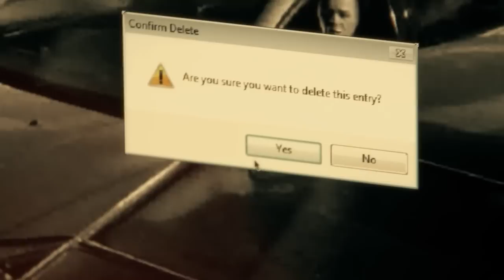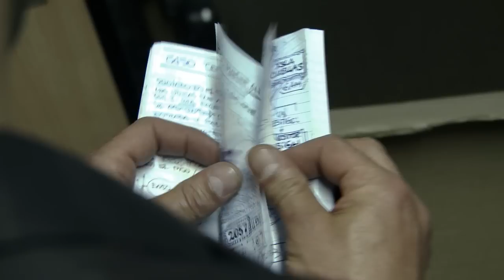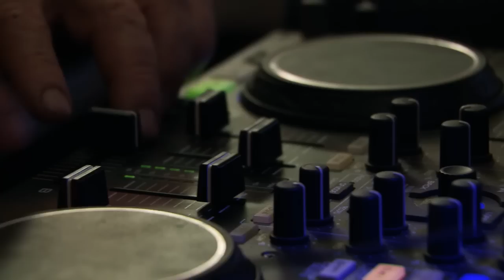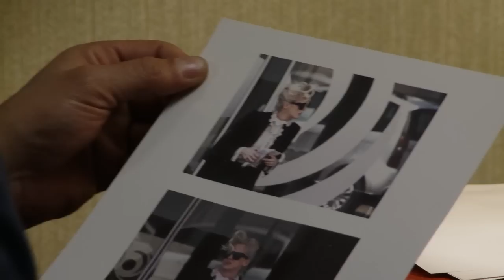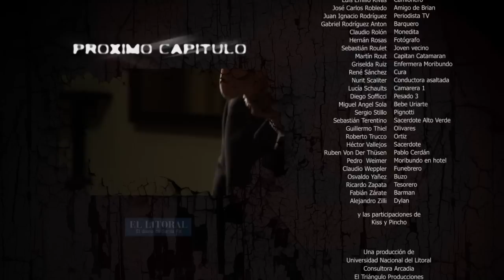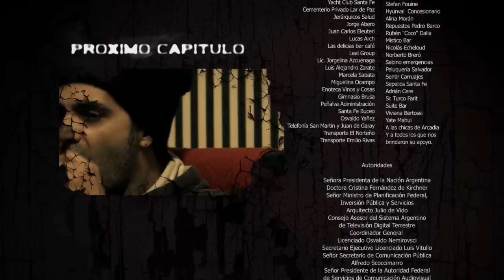UNL - Bebe Uriarte - Capítulo 2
“¿Quién mató al Bebe Uriarte?”, es una ficción policial de 13 capítulos, realizada de manera íntegra en escenarios santafesinos por la Universidad Nacional del Litoral (UNL), El Triángulo Producciones y Arcadia Consultora.

El proyecto resultó uno de los 12 ganadores del primer concurso de Series de Ficción de Alta Calidad para Prime Time, organizado por el Ministerio de Planificación Federal, Inversión Pública y Servicios de la Nación (MINPLAN) y el Consejo Interuniversitario Nacional (CIN).